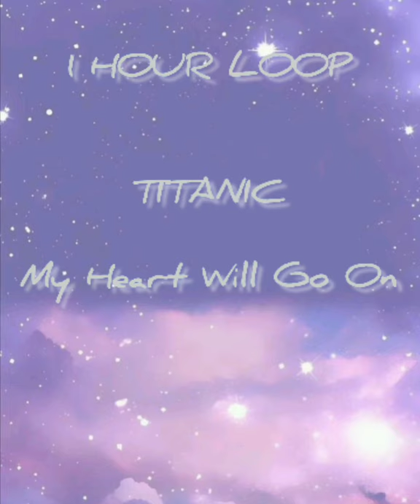TITANIC ( My Heart Will Go On ) 1 HOUR LOOP